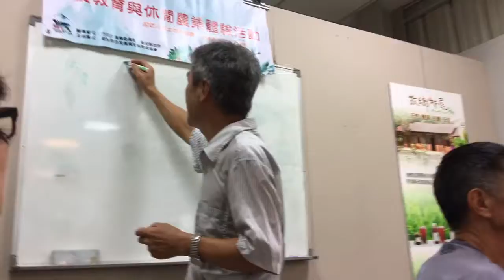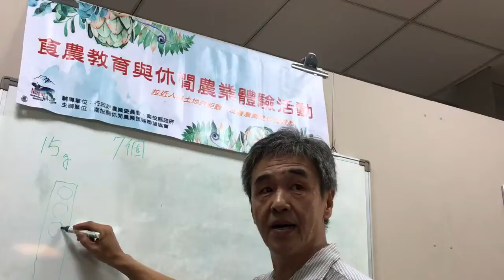故鄉林尾手作餅乾6